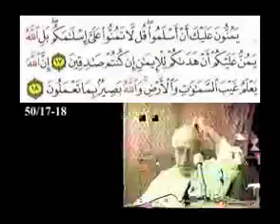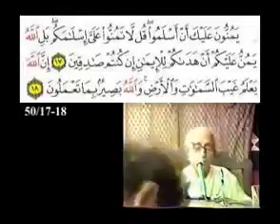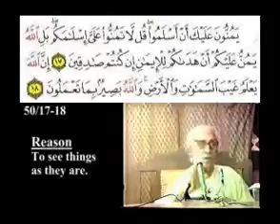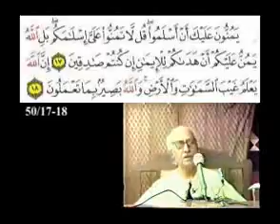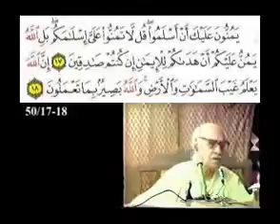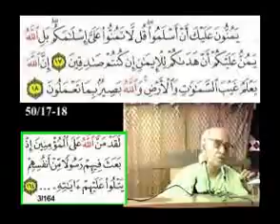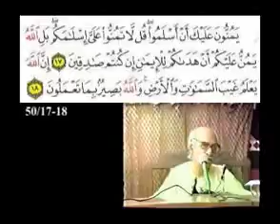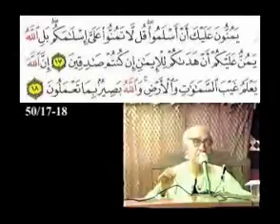Sura 49 Verse 16 end clip2